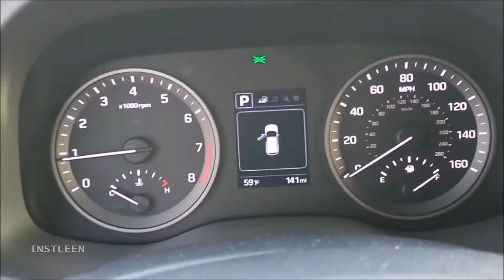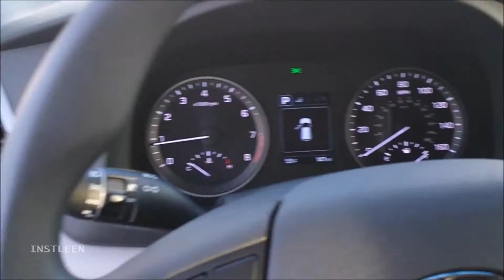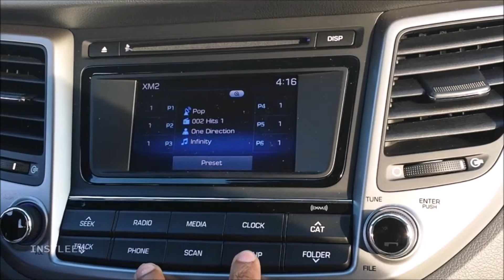2016 HYUNDAI TUSCON IN DEPTH WALKAROUND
NewCar.
New Automotive Videos Right Here! See The Latest From The Auto Industry